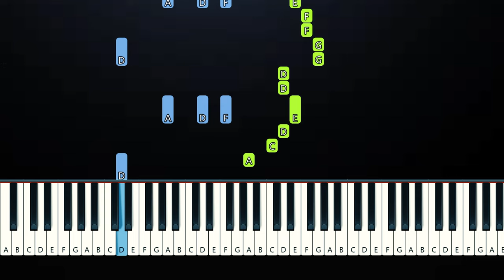Lay Bankz - Tell Ur Girlfriend (Piano Tutorial)